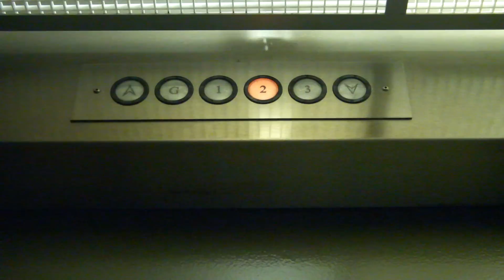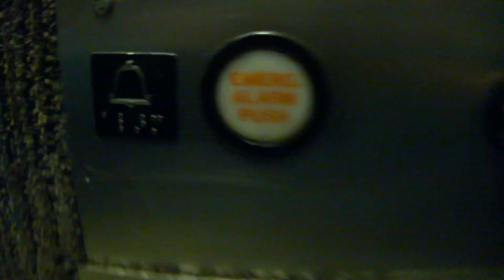Reliable Hydraulic West Elevator - Best Western Hotel - Encinitas, CA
Tech Specs:
Brand: Reliable Elevator
Raising/Lowering Power: Hydraulic
Door Type: Single - Speed
Door Safety: Safety Edge
Floors Served: G, *1, 2, 3 (L should be the *.  That is the exit to the street.)
Capacity: 2000 LBS
Phone: Non - ADA Compliant / Handset

Taken: 12/29/2010